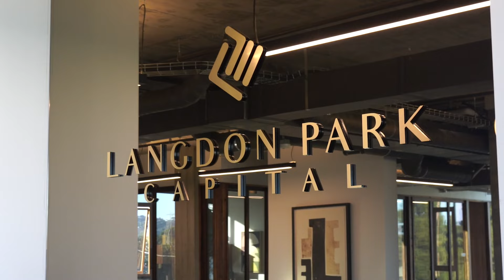How Langdon Park Capital Optimized Treasury Amid Disruption | J.P. Morgan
When disruption hit the market in 2023, Langdon Park Capital expanded its treasury relationship with JPMorgan Chase. Find out more about the pair’s shared goals and work together.